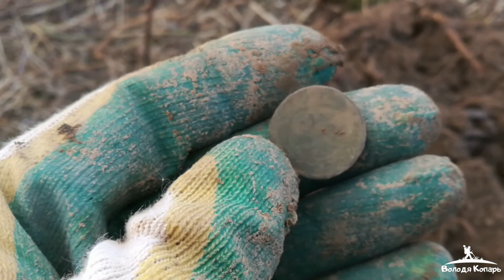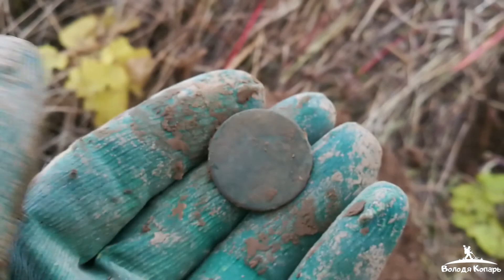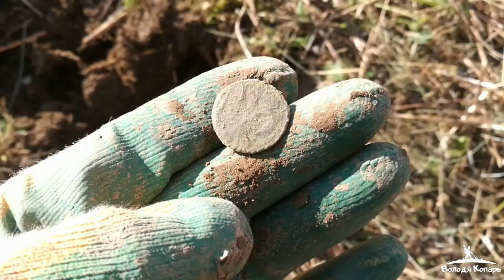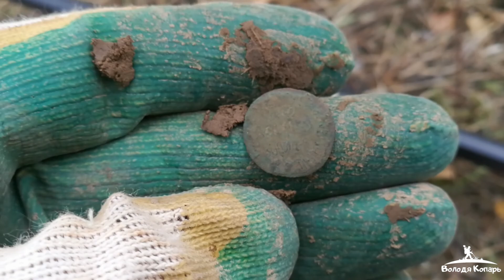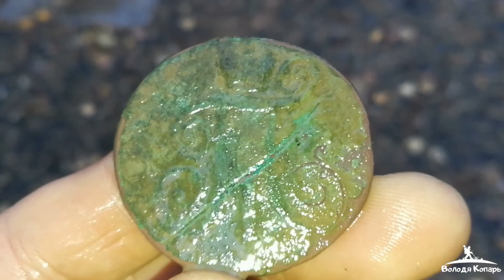Разведка старых полей 5. Шторм!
Попали с камрадами в сильнейший шторм, обзор находок снять не получилось.
Ну хорошо хоть покопать успели, без находок не ушли, а значит коп удался!
Продолжаю исследовать это поле. Скоро выйдет продолжение!